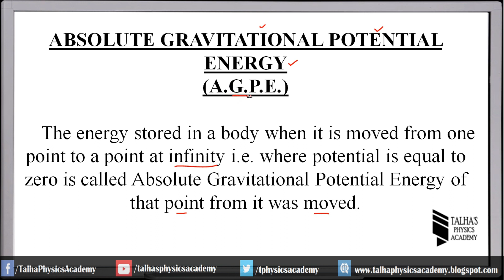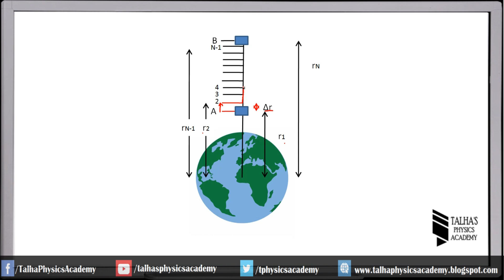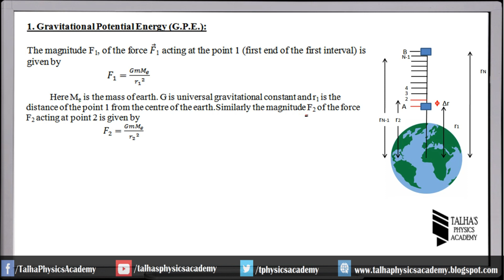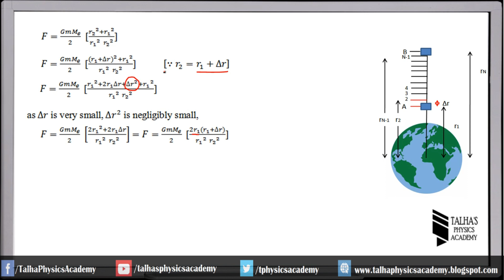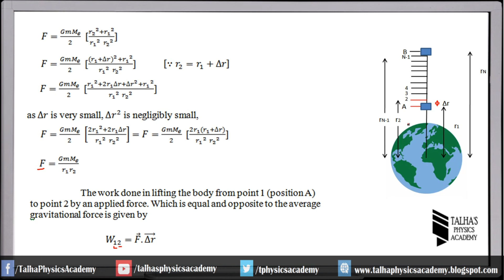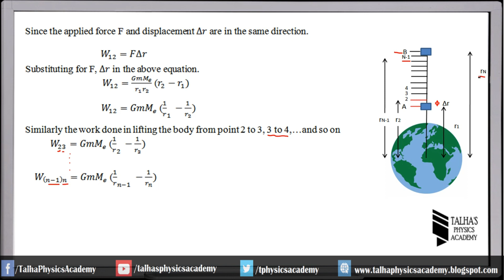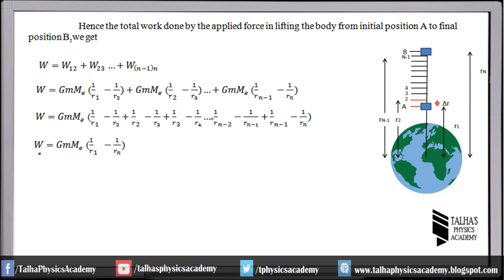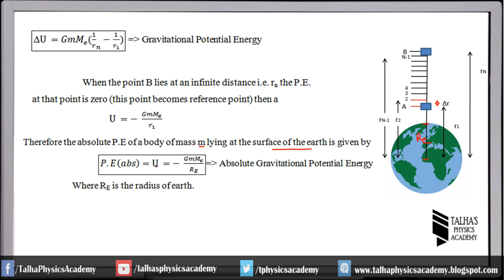XI Lecture No.42|Absolute Gravitational Potential Energy| Talha's Physics Academy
XI Physics Chapter No 7:Work,Power and Energy Karachi Board

1.Definition of Absolute Gravitational Potential Energy
2. Derivation of Absolute Gravitational Potential Energy